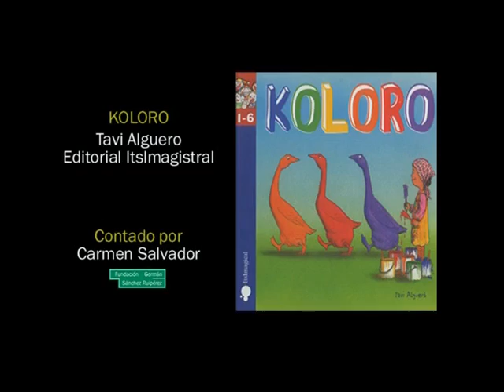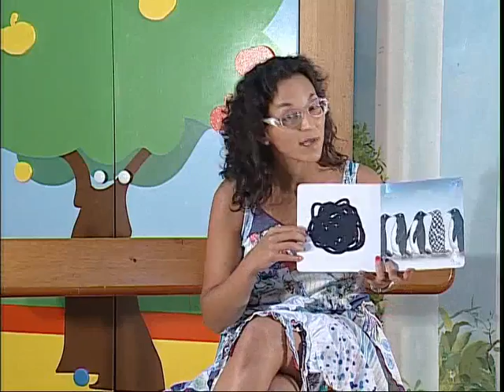Koloro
Una propuesta de asociación de colores con animales que cobra vida con la voz.